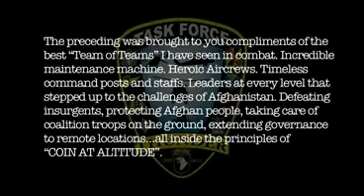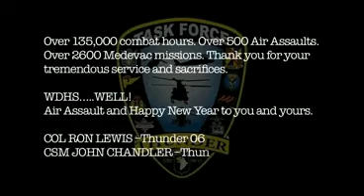Task Force Thunder Afghanistan